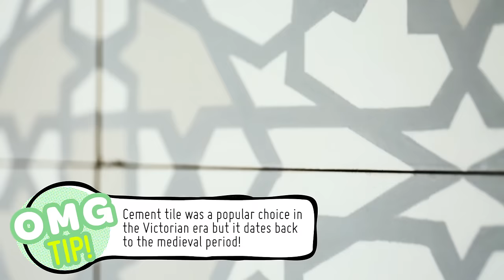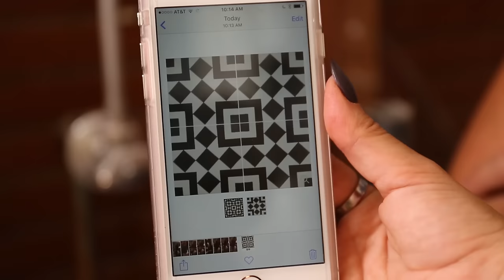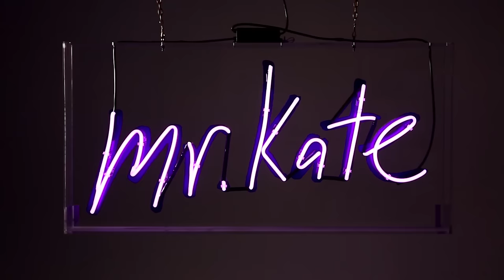Kitchen and Bathroom Tile and Style | OMG We Bought A House!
The biggest part of the kitchen and bathroom renovation is the tiles and countertops we choose, and considering the tight two week deadline Joey and I have to finish everything, we have our work cut out for us! Luckily the hardest part of this trip to the tile store was trying *not* to fall in love with everything I saw ...

If we reach 1 million subscribers by the end of 2016, one of those lucky people will win a $10,000 room transformation and their own episode with Mr. Kate! Also, for each 100,000 subscribers gained in that time, we're giving $1,000 to a charity to help those in need find homes!

Creative Credit:

Audio Tracks: ES_Rebel Soul (Instrumental Version) - Martin Carlberg.mp3, ES_Human Urinate Pee 3 - SFX Producer.mp3, ES_Beater Head 3 - Anders Bothén.mp3, ES_Whooshes X4 - SFX Producer.mp3, ES_Charmed Encounter 1 - Gavin Luke.mp3, Deep fast whoosh.mp3, ES_Bad Hair Good Groove 5 - Stefan Netsman.mp3, ES_Dinner Party 03 - Anders Bothén.mp3, ES_Sad Drama 5 - Anders Mörlin-2.mp3, ES_High Heels Walkabout 3 - Magnus Ringblom.mp3, Fragile Power 1.mp3, ES_Ski Vacation 2 (Clean Version) - Martin Gauffin.mp3, Record Scratch.wav, ES_Better Days 1 - Anders Schill Paulsen.mp3

Executive Producers: Kate Albrecht and Joey Zehr
Shot by: Brad Etter and Cooper Shine
Edited by: Brad Etter
Sound: Alfonso Cano